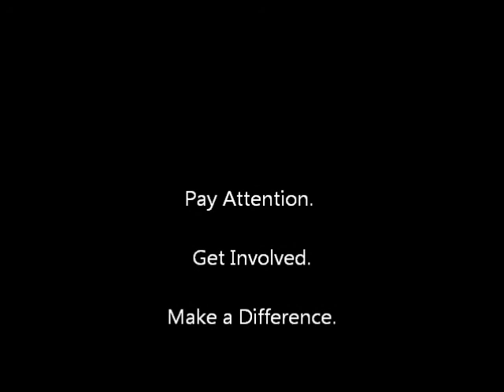Day 49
A Legislative Update